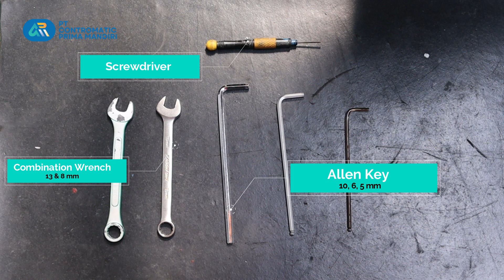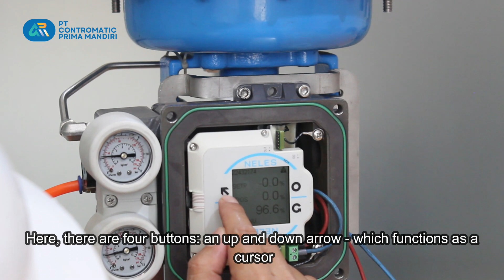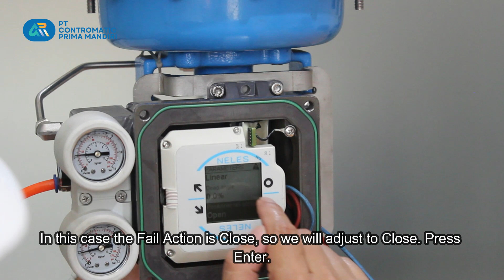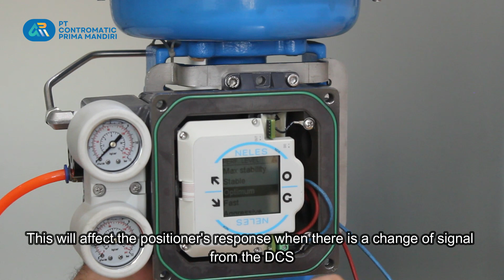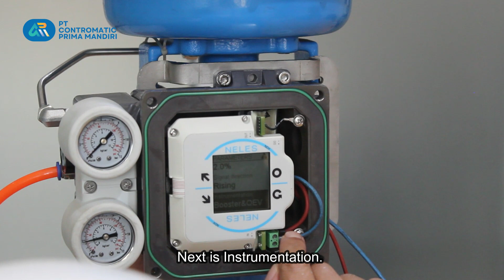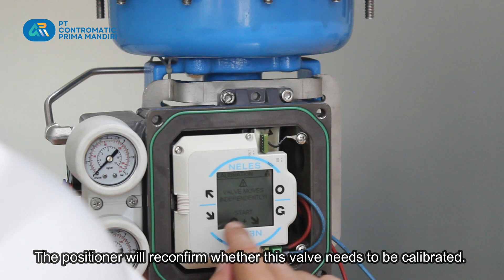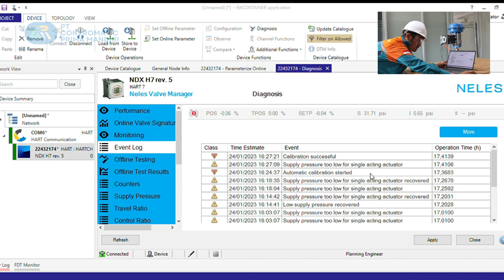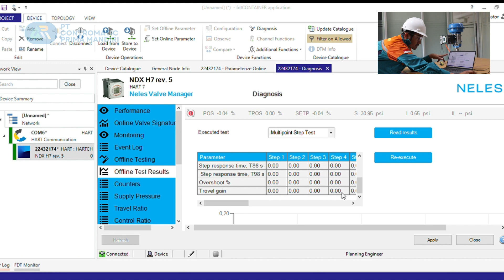Neles NDX Smart Positioner - Performance Perfected